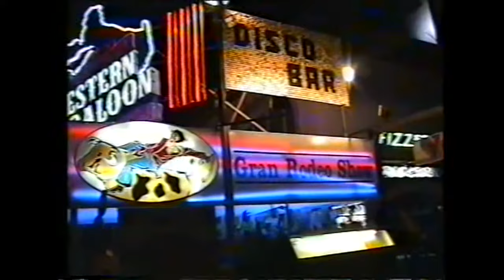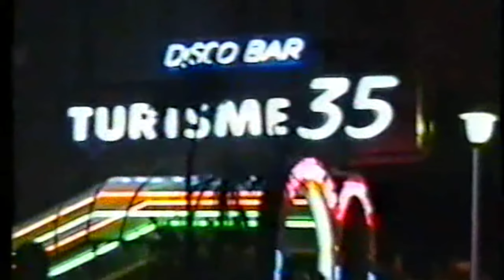Blue Fish With Yellow Eyes - MOYOGI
2019 Budapest

lyrics: Krisztina Hegyi
drums: Pataki László
recorded and mixed by Adam Zdosek

Esztergom Genezaret Studio

you've recognized each other's borders
the Moon laughed and touched the shoulders
all the faces outlined silhouettes
everyone came out of the theatres
they're on the square
they don't remember
what happened inside

a blue fish swims around
in the fountain
tiny drop of rain
his eyes are yellow

a little girl in dotted skirt licked her ice cream
she wondered what the crowd did
not noticing that the scoop slipped in one direction
and the strawberry ice cream is just a pink spot on the stone
all the lights on the square were up at once
gold rays show the truth
people would go home already
but they have no idea where they live

the blue fish swims around
in the fountain